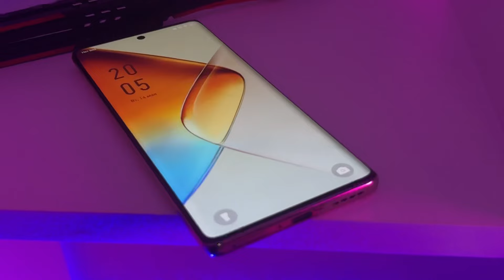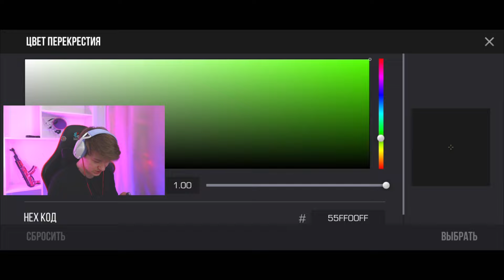Я ОДИН ПРОТИВ ВСЕГО СОСТАВА РГГ (STANDOFF 2)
Реклама. INFINIX MOBILITY LIMITED. ИНН 27/63026833. erid: 2VtzqubRRgN

🏆Меня зовут Александр “SK1LL”, я являюсь игроком команды “RGG” по дисциплине Standoff 2.
► Телеграмм (Моменты из жизни и раздача голды + промо-кодов).

► YouTube команды, с игроками команды RGG / 16.6k
► Телеграмм канал команды (Кружочки от игроков, моменты из жизни и раздачи скинов)